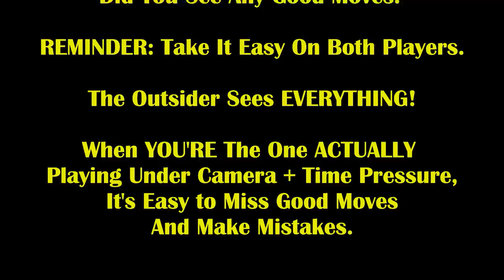Chess Hustlers Love Using This 1 Sneaky Magic Trick To Win! Ballin Aaron vs Captain Catlan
This is one trick to keep in your chess trick bag!